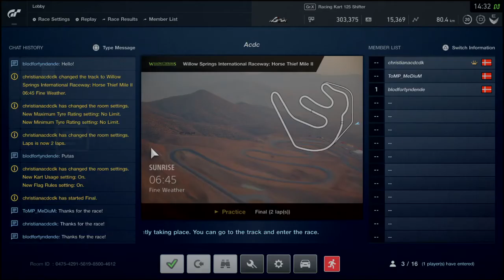Temp hader marcus